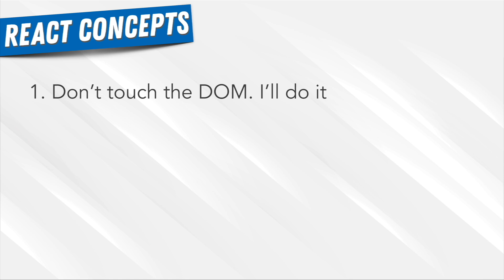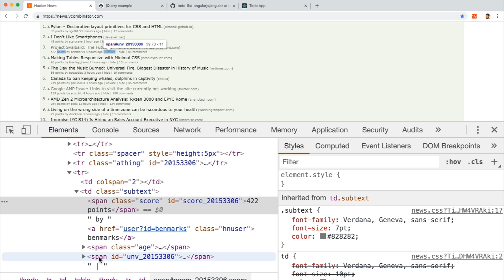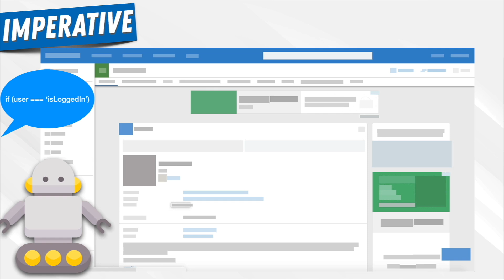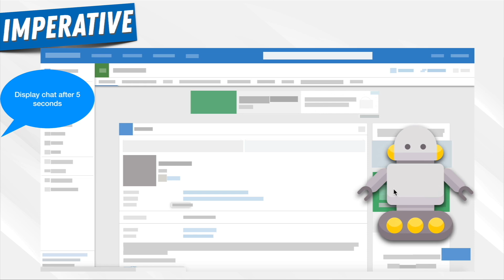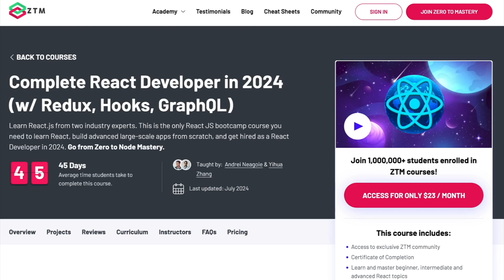Declarative vs Imperative Programming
Come join 1,000s of Developers and other tech professionals learning the most in-demand tech skills (including React) at Zero To Mastery

Hey there 👋!

Was this React lesson from Andrei helpful? Want more like it?

The more likes and comments, the more React content we'll release and create ⬇️

💥 Who is this React course for?

◾ Students who are interested in going beyond typical "beginner" tutorials
◾ Programmers who want to learn the most in-demand skill of a web developer
◾ Developers that want to be in the top 10% of React Developers
◾ Students who want to gain experience working on a scalable large application
◾ Bootcamp or online tutorial graduates that want to go beyond the basics

Graduates of Zero To Mastery are now working at Google, Tesla, NVIDIA, Amazon, Apple, IBM, JP Morgan, Meta, NASA, Shopify + other top companies.

This can be you.